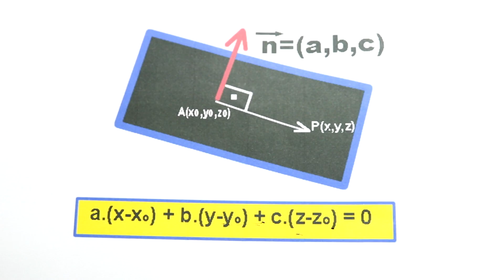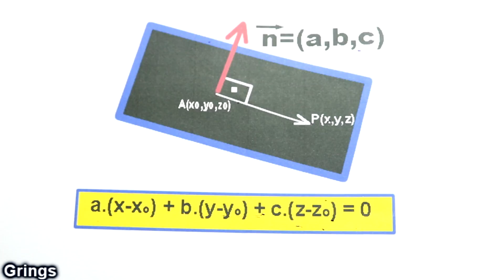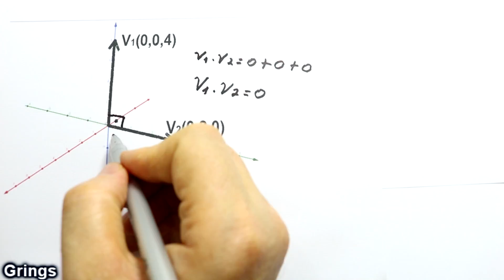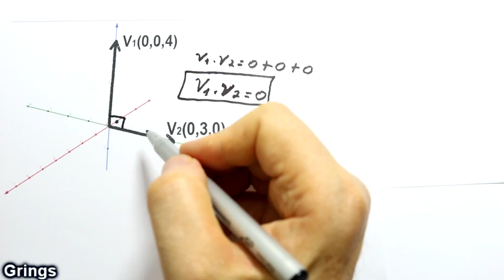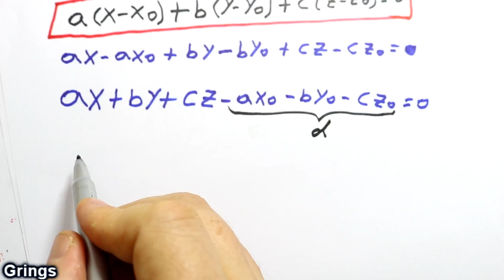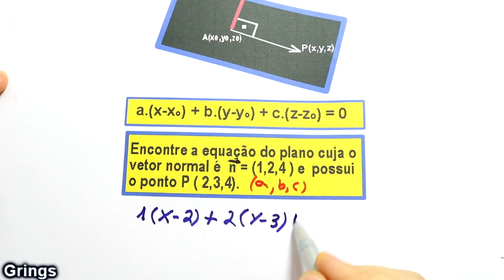GRINGS - Dedução da Equação de um Plano - ( Aula 6)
Nesta videoaula faremos a dedução da equação de um plano.